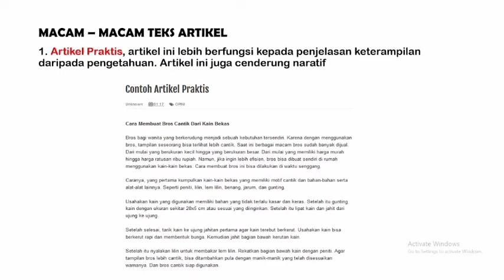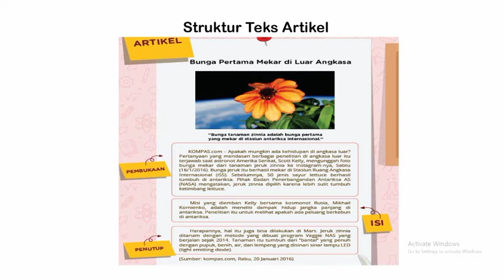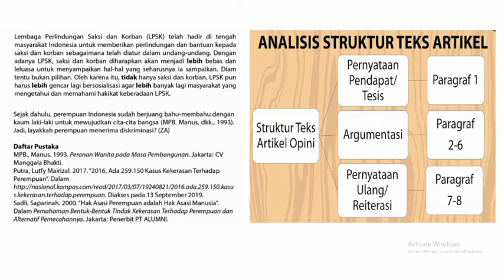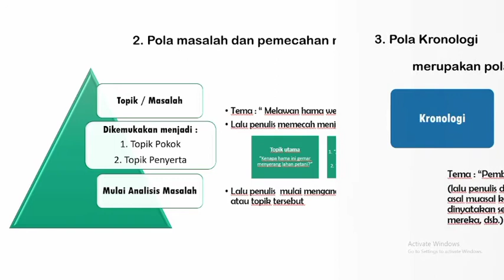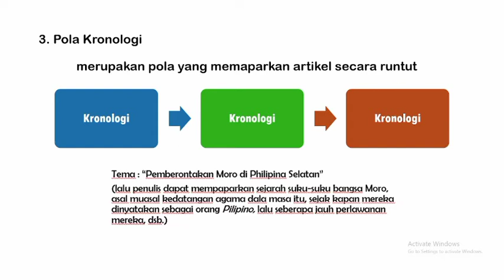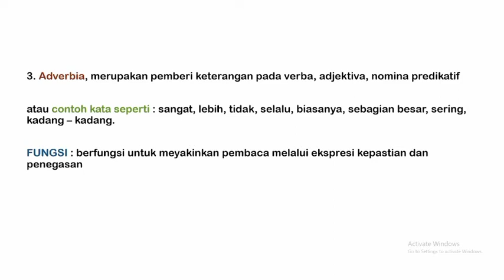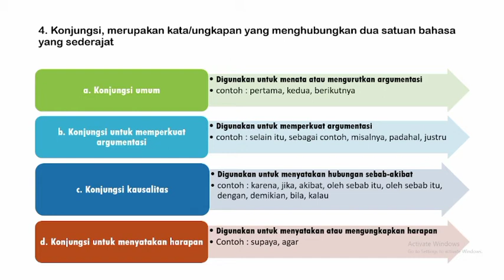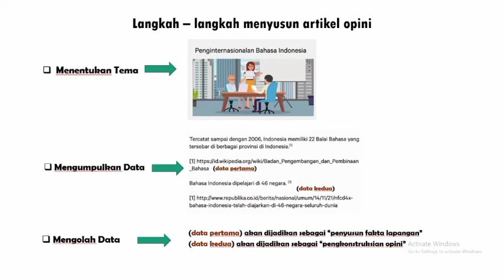Teks Artikel Bahasa Indonesia Kelas XII